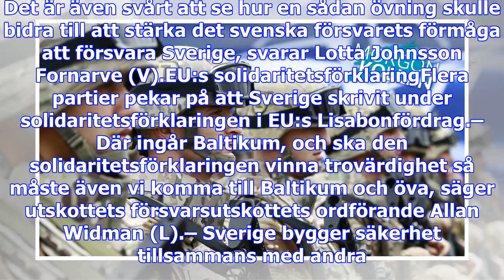Majoritet av riksdagspartierna öppnar för att svenska armén övar i baltikum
Miljöpartiet är försiktigt positiv till den säkerhetspolitiske experten Mike Winnerstigs förslag att...